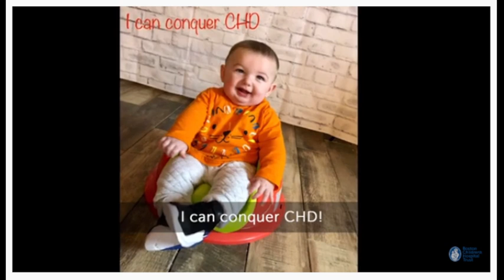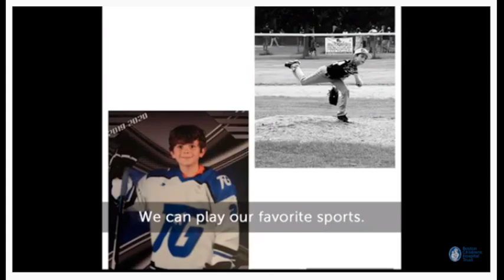Extra Life 2021, Part One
In which our two parties meet for the first time.

Extra Life is a 24-hour gaming marathon to raise money for Children's Miracle Network hospitals. We split our event into two 12-hour segments.

There is a known issue where audio that comes directly from the computer was not saved in the recording. This is because of how Twitch handles their streams. I am looking into how people bypass it for future streams.